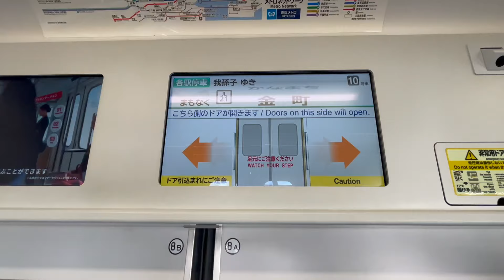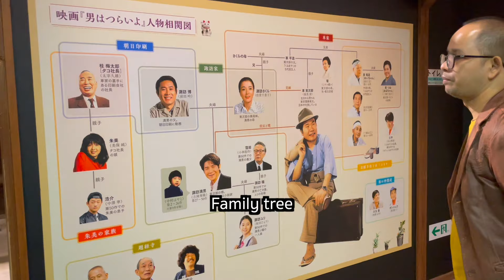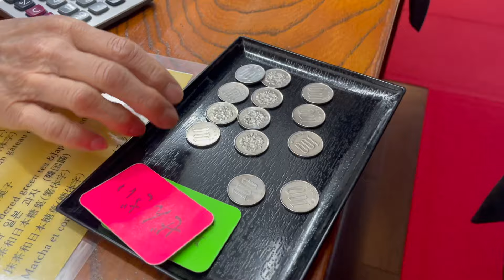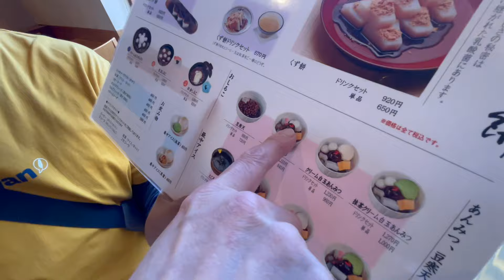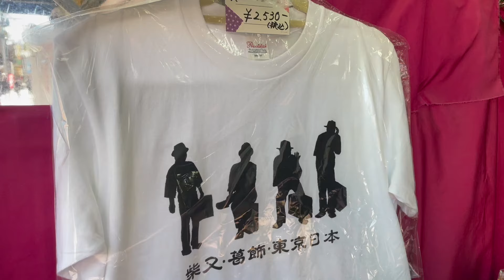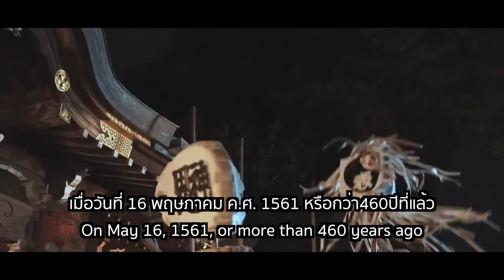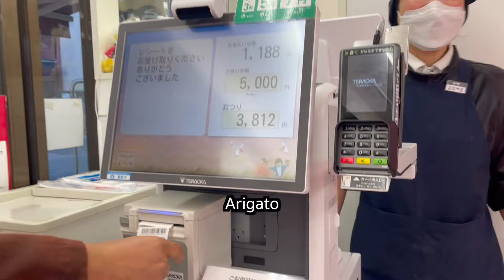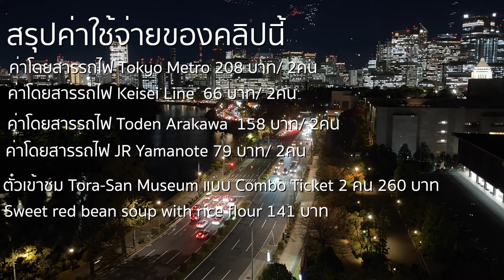รวมย่านคลาสสิคย้อนยุคโตเกียวที่วัยรุ่นตามหา l Winny Wanna Go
โตเกียวเมืองขนาดใหญ่และทันสมัยระดับโลก ยังมีย่านเก่าแก่สุดแสนคลาสสิค
ที่ทำให้สามารถเข้าถึงวัฒนธรรมความเป็นญี่ปุ่นได้ ซึ่งอยู่ไม่ไกลจากใจกลางโตเกียว พร้อมการเดินทางด้วยรถรางท้องถิ่นน่ารักๆ แถมได้กลิ่นอายคนญี่ปุ่นแบบ Local เต็มๆ

00:00 อาหารเช้า l Tora san Museum l l Yamamoto-tei
29:41 ถนนคนเดิน Taishakuten Sandō l
34:41 อาหารเที่ยงที่ ร้าน Funabashiya

43:34 ร้าน Shibamata Toy Museum
48:31 นั่งรถราง Sakura Tram l  ศาลเจ้า Kishimojin Temple
1:04:42 ถนน Sugamon Jizo Dori ฮาราจูกุ คุณยาย

สถานที่ในคลิป
Tora-san Museum (葛飾柴又寅さん記念館)

ถนนคนเดิน Taishakuten Sandō(帝釈天参道)

ถนนคนเดิน Sugamo Jizodori Shopping Street (巣鴨地蔵通商店街)

ร้าน Boulangerie Bonheur (ブーランジェリーボヌール巣鴨店)

ร้าน Isoage Marutenn (磯揚げ まる天 巣鴨店)